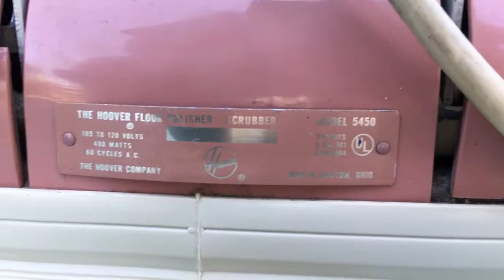Vintage Hoover 5450 Floor Polisher Scrubber